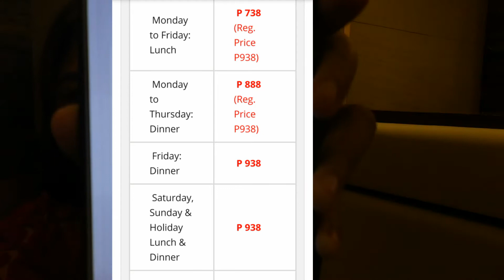Our 27th Birthday Celebration VLOG l Biyaya G.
Pagbiglaan talaga nagaganap. Celebrating my birthday with my Twinnie 😍